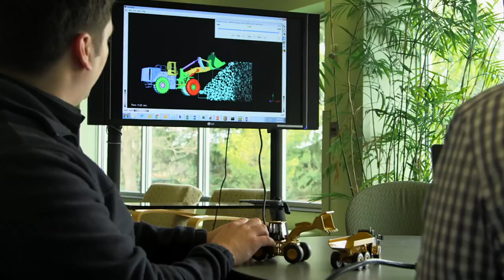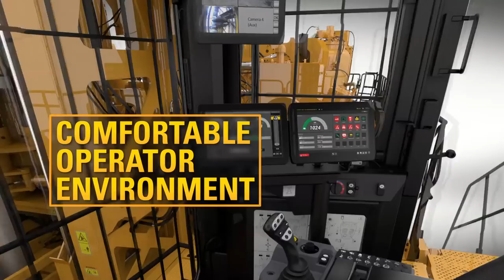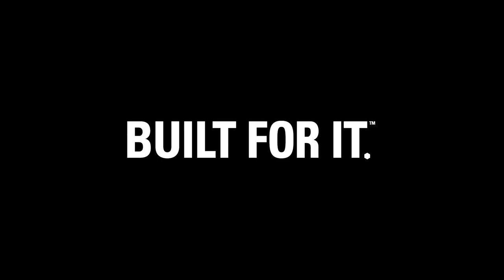Cat® Drills - A New Generation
Learn about the legacy of Cat Rotary Drills, which began with iconic names such as Gardner-Denver, Bucyrus and Reedrill — all of which formed the foundation of the product line today. With a long-term commitment to R&D, today's Cat Drills are world class; focused on higher productivity, lower operating cost, increased operator comfort and easier serviceability. This next generation of Cat Drills features Cat technology and autonomy, proven Cat components and the support of the Cat dealer network.